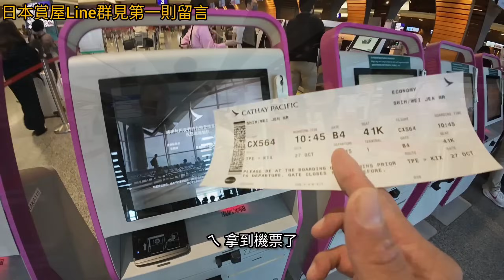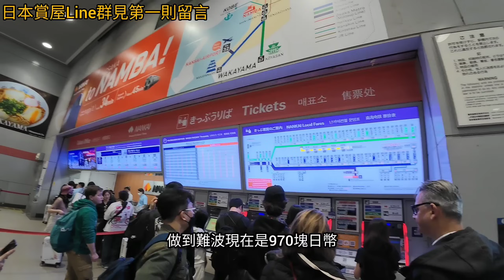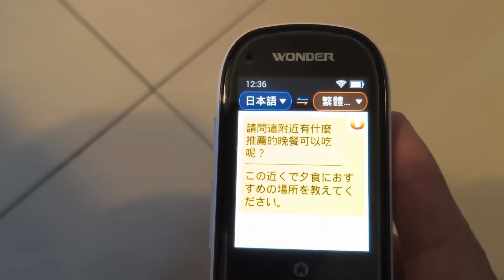［來去日本買透天🇯🇵］專程飛一趟大阪來看這間一戶建！專業的果然不一樣......日本房產達人 東京買房 名古屋 橫濱 沖繩 首爾 北京 上海 台北參考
母親節禮物還沒選好？可參考德國藍寶這款肩頸按摩儀😍怕開箱以後又瞬間缺貨，先來預告一下，有興趣的朋友千萬要別錯過囉！趕快來搶唷！